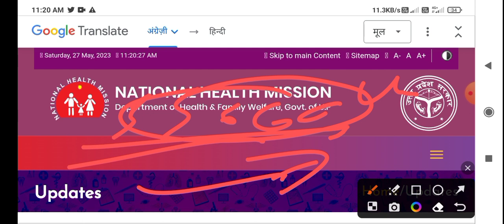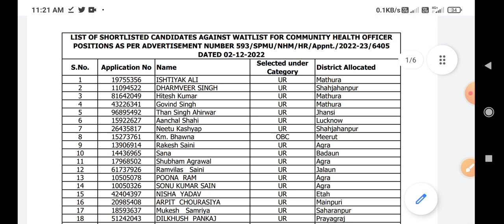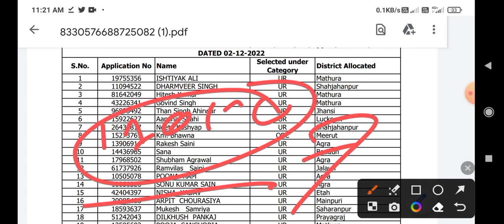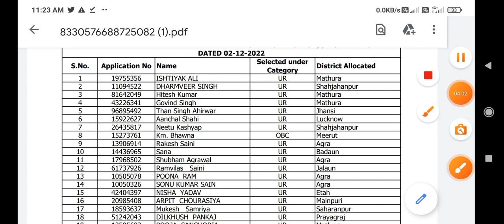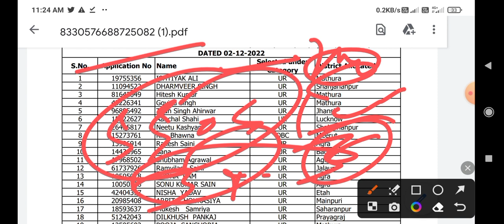UP CHO एक और वेटिंग जारी🥳 UP CHO WAITING LIST, UP CHO 5500 WAITING LIST, UP NHM 17000 RESULT UPDATE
UP NHM 17000 Big News | Result Good News😘🥳 | UP NHM Result Latest Update | 17000 Result Final Update